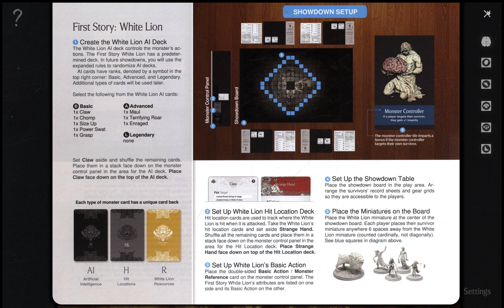KDM Story app: First Day prologue event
Added First Day event that starts after the intro video.